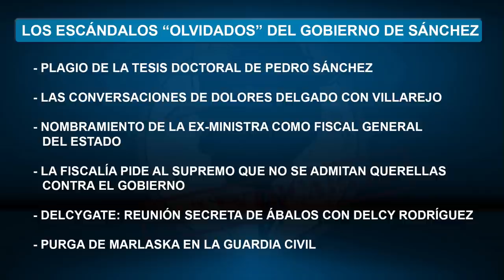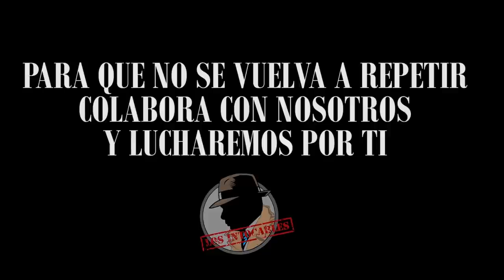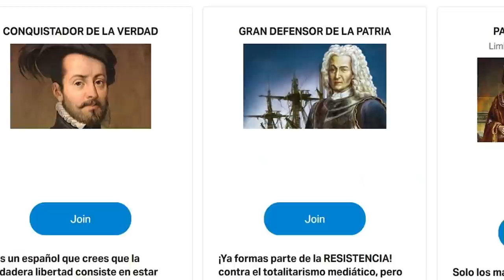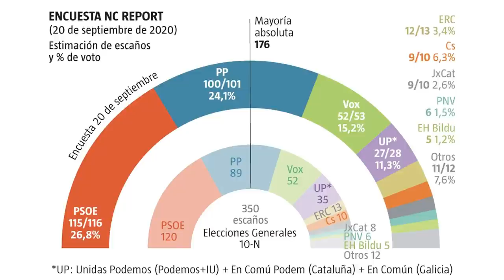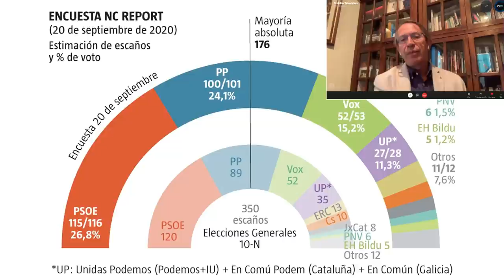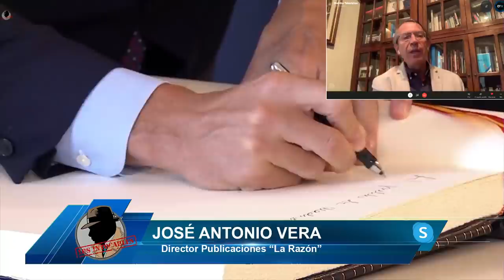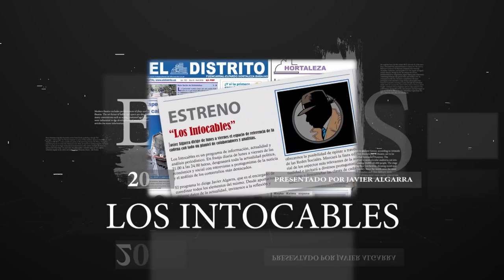LOS ESCÁNDALOS DEL GOBIERNO DE PEDRO SÁNCHEZ SE OLVIDAN CON NUEVAS POLÉMICAS DÍA TRAS DÍA